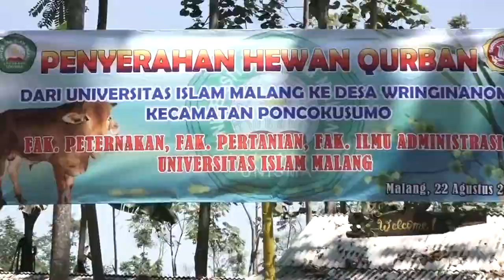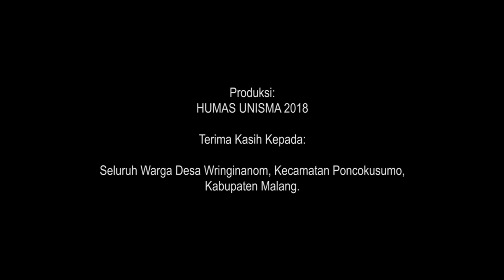Penyerahan Hewan Qurban UNISMA di Kab. Malang (Poncokusumo)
Rabu, 22 Agustus 2018 UNISMA menyerahkan hewan Qurban ke Kepala Desa Wringinanom Kec Poncokusumo. Kegiatan ini juga diisi dengan pengajian umum oleh Drs. H. Anwar Sa'dullah, M. PdI. selaku dekan Fakultas Agama Islam UNISMA.